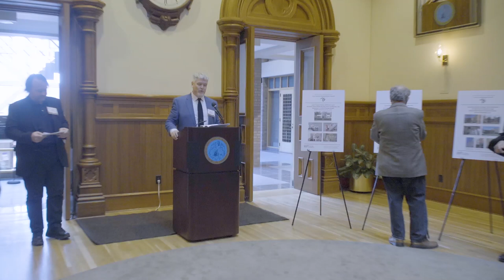NHPT Preservation Awards 2017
AT HOME WITH HISTORY: LIVING IN NEW HAVEN

There is no more essential purpose for a building than as a place to live. New Haven has a remarkable housing stock of every type and style. Throughout history private residences are often a source of great pride no matter how modest. Shared accommodations has allowed people of modest means, shared infirmity, or student status housing, and has been part of New Haven for over 200 years. Given the new focus on building places to live in New Haven, New Haven Preservation Trust celebrates the history of urban living in this year’s Preservation Awards. Homes both grand and small, preservation of Yale’s lone mid-century Modernist residential college, and a local hero of both neighborhood and single family residential preservation are honored in this program, held May 16, 2017.

NHPT HOUSE PRESERVATION AWARD
Laura Sargent House, 1912
Bishop Street
Architect: Henry Killam Murphy, Dana and Murphy Architects

NHPT MERIT AWARD
Lane-Hubbard House, 1871

84 Second Street
Builder and Mason: Andrew J. Ramsdell

NHPT LANDMARK AWARD
Morse and Stiles Colleges, 1960
302 York Street
Architect: Eero Saarinen

MARGARET FLINT AWARD
Neighborhood Housing Services of New Haven
333 Sherman Avenue
Established: 1971
Executive Director: James A. Paley, Ph.D.